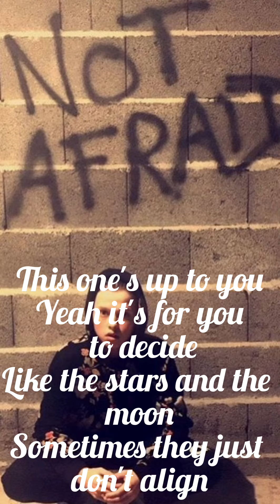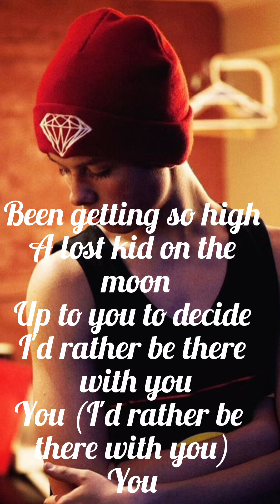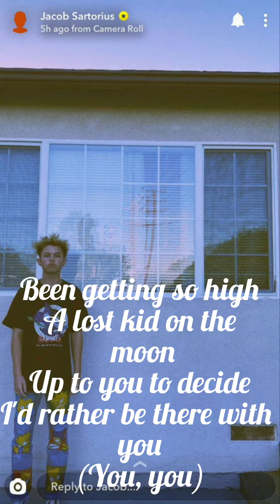makeup your mind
You don't need no makeup, you just gotta make up your mind
Is it fake love? Do you feel you're wasting your time?
This one's up to you
Yeah it's for you to decide
Like the stars and the moon
Sometimes they just don't align

I'm in my head
With words you don't say now
Leave me for dead
Or be my best friend now
So many nights where I sit with my broken heart
Too many times where I think we're gonna break apart

Demons are fighting with me
I'm in my bed losing sleep
It's been a couple of weeks
Days flying by like I run through my weed
I want you right here with me
We could be so much more than you could dream
When you on my mind yeah my heart skip a beat
All I can think is

No makeup, you just gotta make up your mind
Shouldn't we say stuff if it's sitting there all the time?
Been getting so high
A lost kid on the moon
Up to you to decide
I'd rather be there with you

You (I'd rather be there with you)

Verse two, it's still you, your perfume
In my room, I don't know at about noon
Then real late you slide through, I say I love you
I'm a little stressed out, should've warned you

(Makeup)
(Fake love)
(One's up to you)
(Stars and the moon)